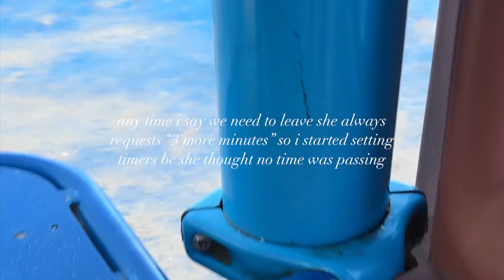VLOG episode 2: Ayla day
a day full of the beach, playground, and fun just for ayla girl